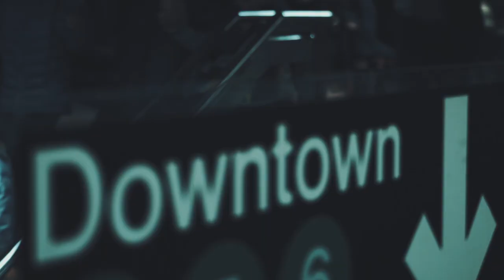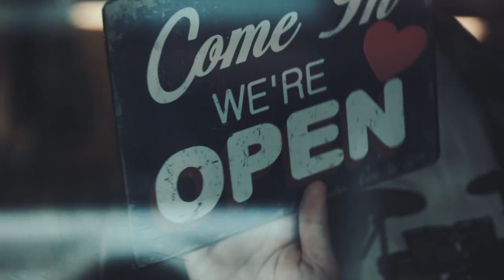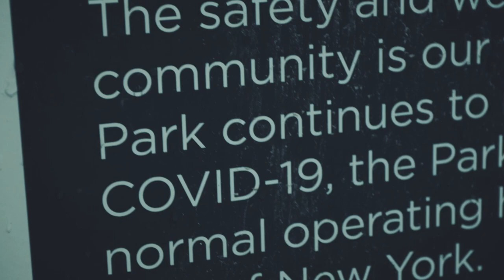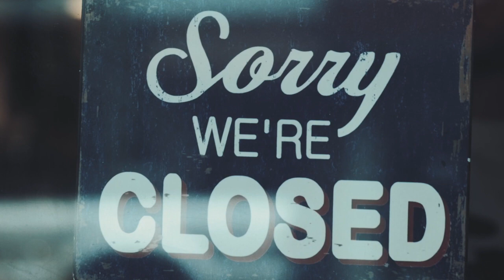Alberto Remondini - Quaranteene (Official Video)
Strakton Records proudly welcomes Alberto Remondini in its catalogue. With such a pleasure we introduce to you the DJ producer's latest opera, "Quarantine" which highlights the incredible Remondini’s formula made of dark attitude mixed with sizzling electro warmth and a strong melodic approach. A record that leads you to a breathless and visionary journey, through a tactile blends of sounds. A bristling and earthy energy conjured by plenty of organic percussive impression. Pure atmosphere!

▼ Available from NOW!